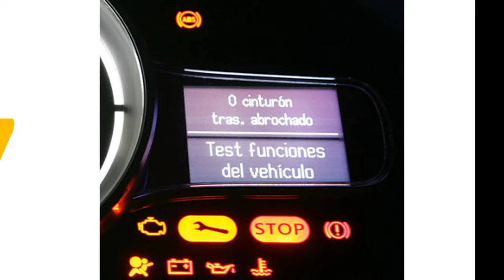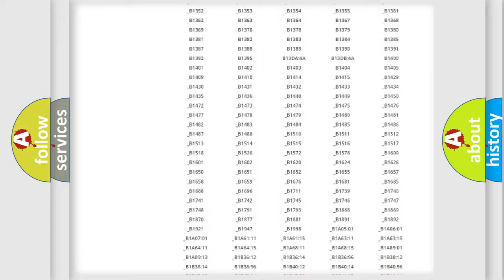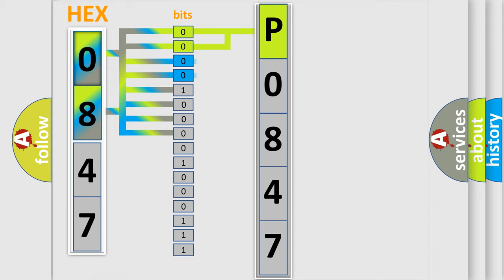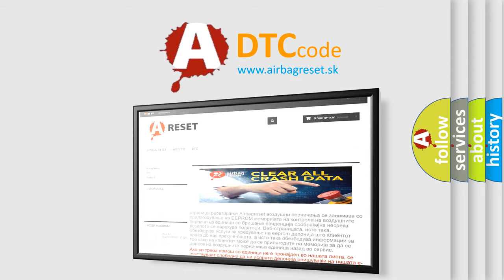DTC Mitsubishi P0847 Short Explanation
Contents:
0:21 Basic DTC analysis according to OBD2 protocol standard.
1:48 Insight into programming
2:58 A diagnostically understandable description of the Diagnostic Trouble Code
3:05 Basic error definition

Make:
Mitsubishi
Code:
P0847
Definition:
System Configuration Error
Description:
Ignition ON.
Cause:
The EBCM has not undergone the programming procedure.